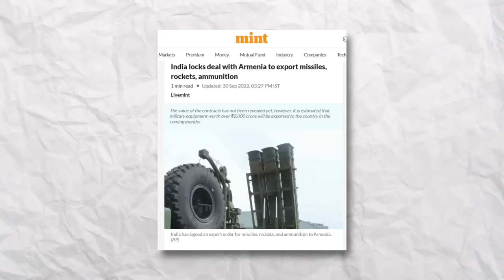Why is India Arming Armenia Against Turkish Proxy? | Azerbaijan Geopolitical Analysis Abhijit Chavda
Welcome to our thought-provoking video where we delve into the recent development of India sending arms to Armenia via Iran, exploring the underlying reasons behind India's involvement in the Armenia-Azerbaijan conflict.
But before we embark on this geopolitical journey, we take you back to the origin and establishment of Turkey, setting the historical context for the complex dynamics of the region. We then dive deep into Mackinder theory, highlighting Russia's pivotal role in the world stage, which adds further significance to India's actions.
Israel's support for Azerbaijan may come as no surprise, given their history, but in a surprising twist, even though India and Israel are considered great allies, this time they are on opposing sides.
Our video sheds light on the enduring and cordial relations between India and Armenia over the years. Unraveling this unique bond, we uncover the reasons for India's decision to stand with Armenia in its pursuit of peace and stability.